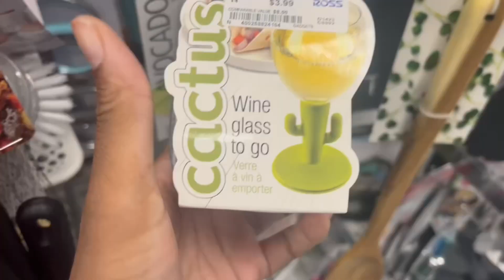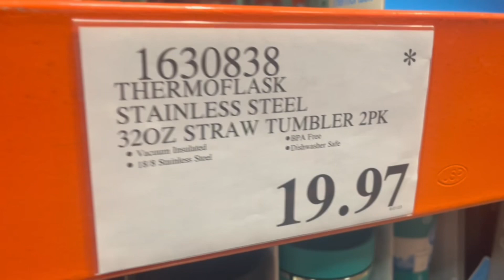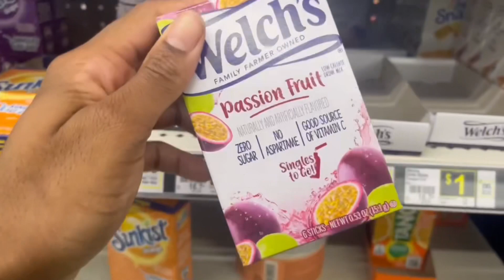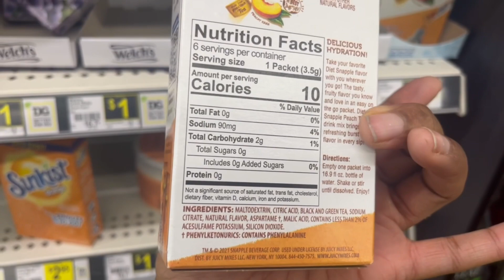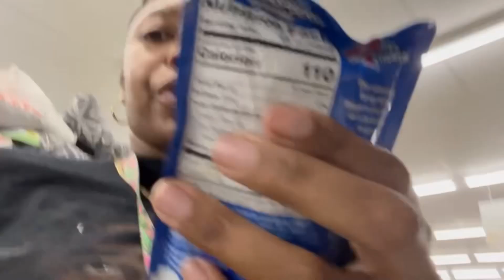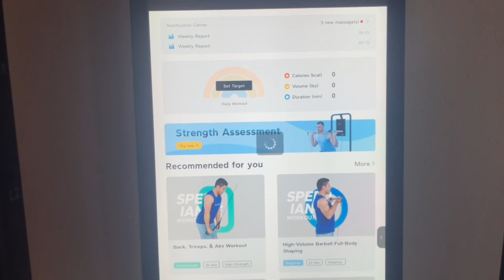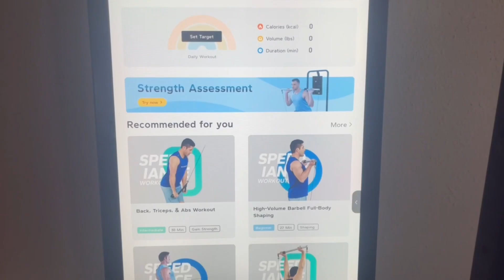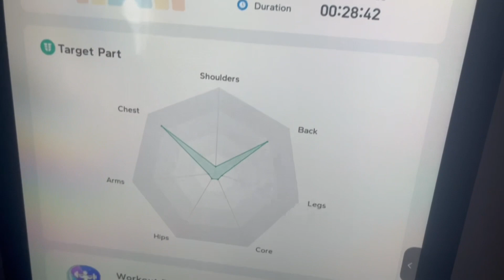Shop with me, First Speediance Gym Monster workout, Smokes Chicken Wing Mukbang… | July Chronicles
Hey y’all! Spend the day me! Today was super productive! I hope yall are enjoying july chronicles😊

I created a coloring book for anxiety & depression: